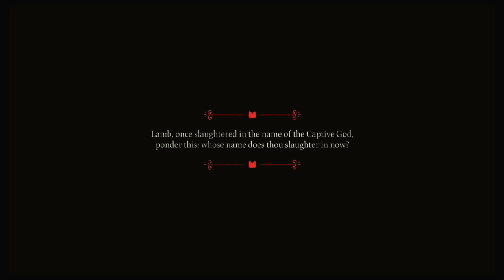Spider Stomp - Ralsei Plays Cult of the Lamb - Part 26 [K.A.T.V.]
Ralsei: Squish her good!

Intro animation by Ly The Creator!